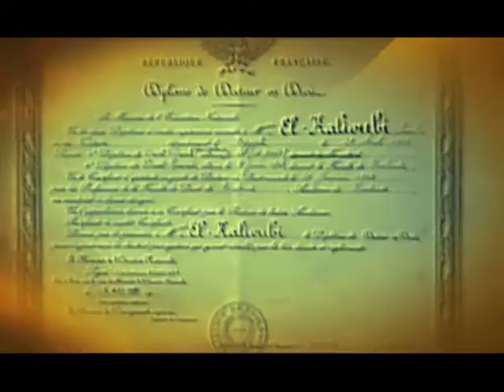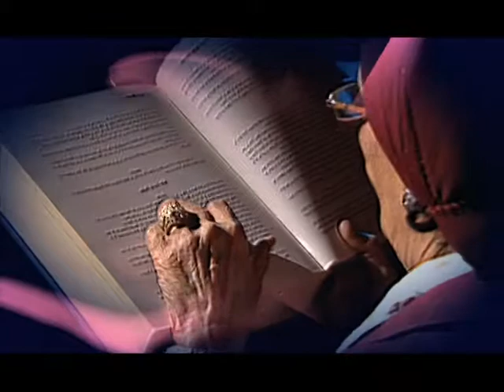ملامح | الأستاذة الدكتورة سميحة القليوبى ومعنى المحاكم الإقتصادية ورأيها فيها